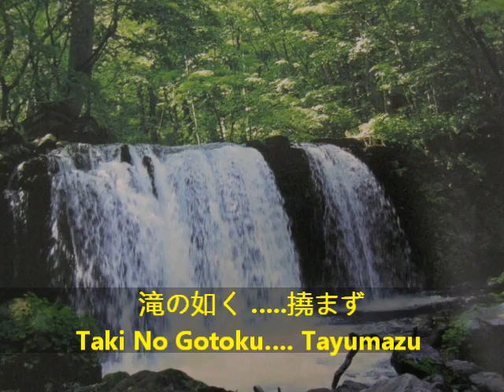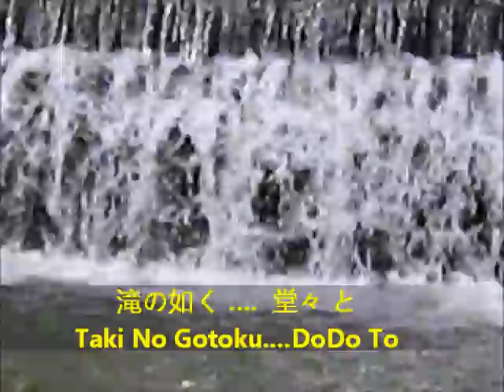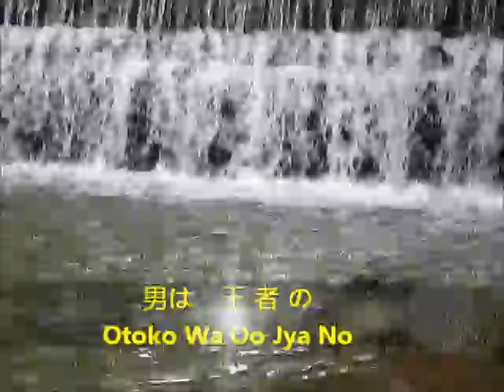滝の詩 Taki No Uta Waterfall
Poem Composed By Daisaku Ikeda
SGI Men Division Song

Like The waterfall, Proudly.
A Man Should Have The Bearing Of A King.

SGI President Daisaku Ikeda
June 1971
Oirase Gorge, Aomori Perfecture
Japan